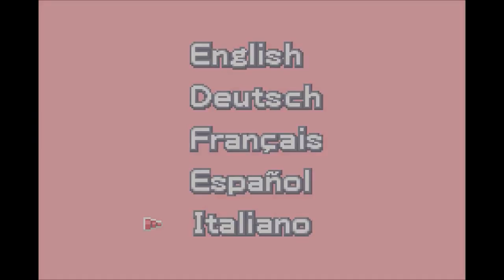5 TITOLI WII U DA RECUPERARE ASSOLUTAMENTE PRIMA CHE SIA TROPPO TARDI!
Poracci oggi vi proporrò una lista di titoli Wii U da recuperare assolutamente prima che sia troppo tardi. La console ha ancora molte esclusive valide e alcune sono delle vere hidden gem. Presto i prezzi saliranno a causa del collezionismo e non sappiamo fino a quando l'eshop sarà tenuto aperto da Nintendo: quindi sbrigatevi, recuperateli in fretta! Avete altri giochi da consigliare?

00:00 Intro
01:11 Tank! Tank! Tank!
02:44 Wii Sports Club
04:21 Affordable Space Adventures
05:37 Game&Wario
06:40 NES REMIX 1 e 2
07:25 Virtual Console: Super Mario Advance 4 Super Mario Bros. 3
08:03 Fire Emblem: Shadow Dragon
08:28 JRPG e Drill Dozer
09:14 Outro e Patreon